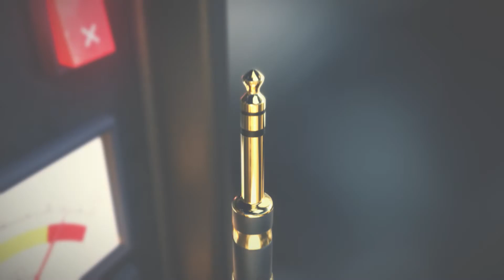Van Deeb - How Entrepreneurs Maintain Year-Ending Motivation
The 4th quarter is right around the corner. How are you doing on your annual goals? How do you stay motived and hit those goals, while staying fresh and realistic about setting next year's goal? Van Deeb has literally written the book on this. And, he has walked the talk. We get real about how to make this happen, year after year.